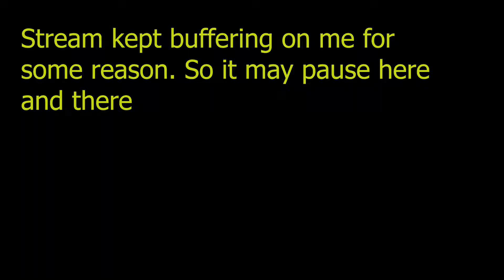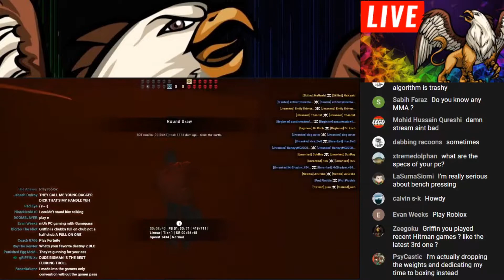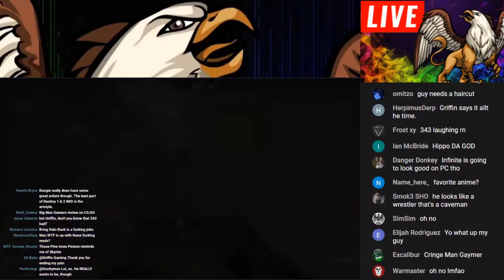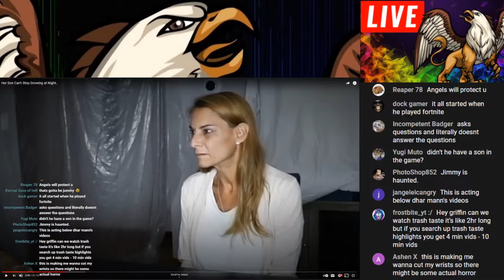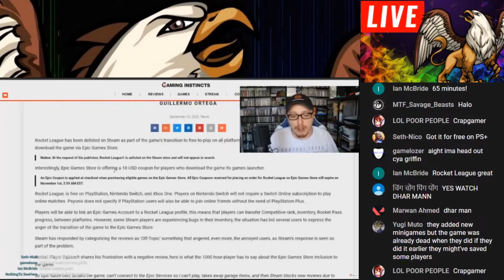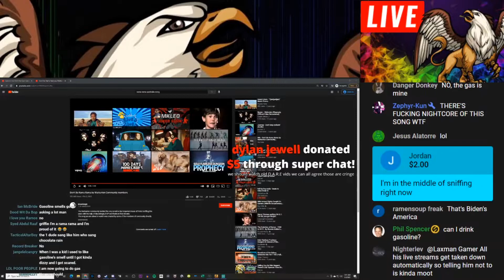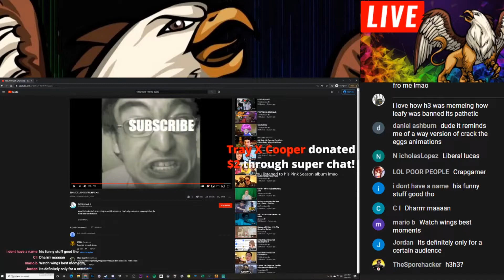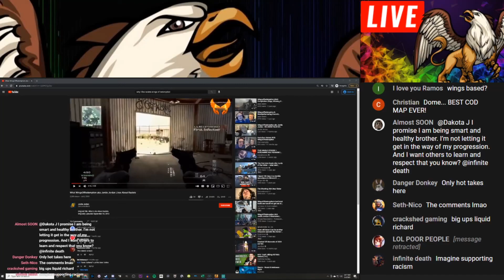Bring Halo Back/Big Man Gamers Real Voice?/Spoopy Video and More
this video was a nightmare to upload

Algorithm stuff:griffin gaming,griffin,xbox series x,gaming,big man gamers,console wars,bring halo back,bring halo back halo 3,bring halo back aim assist,halo the master chief collection pc